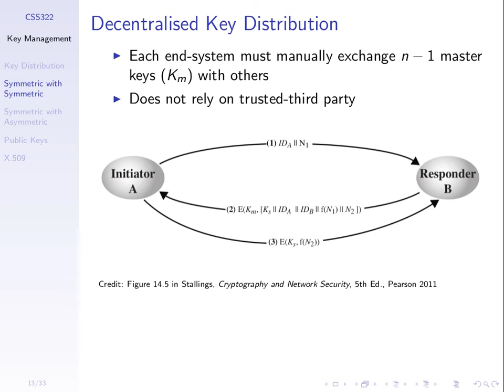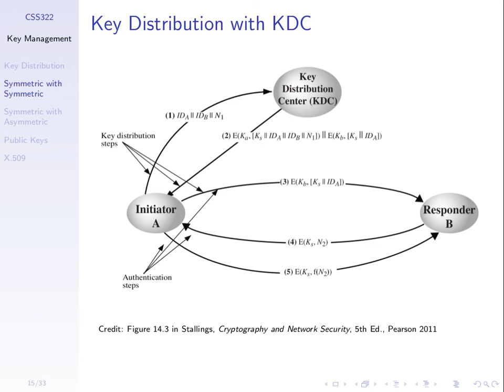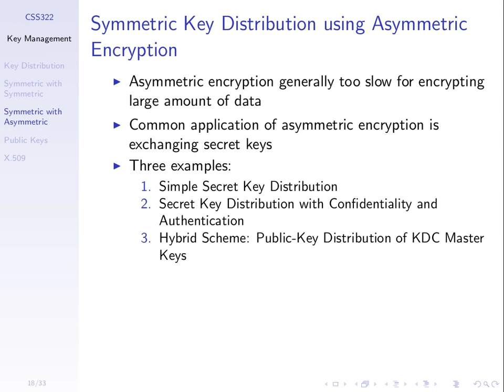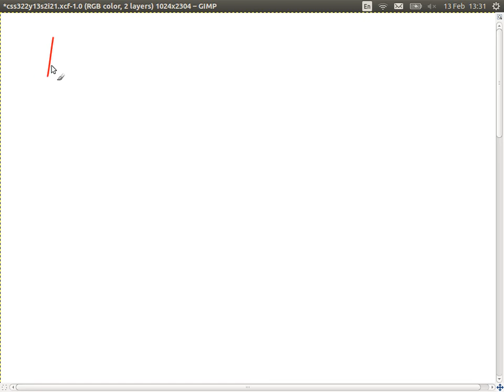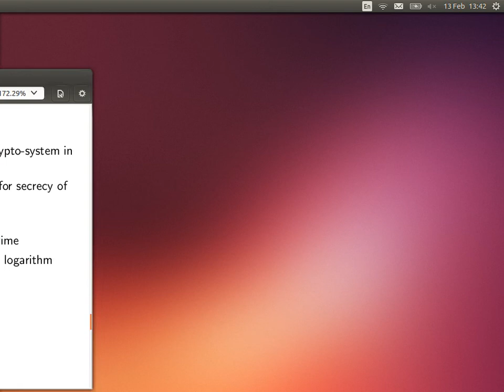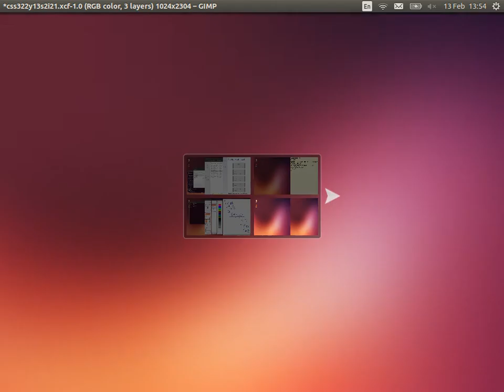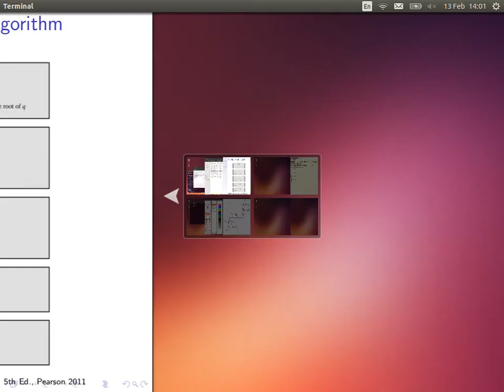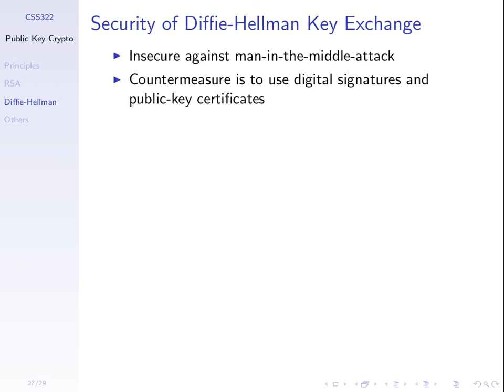Key management and Diffie-Hellman Key Exchange (CSS322, Lecture 21, 2013)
Key management and distribution. Man-in-the-middle attack. Diffie-Hellman Key Exchange. Lecture 20 of CSS322 Security and Cryptography at Sirindhorn International Institute of Technology, Thammasat University. Given on 13 February 2014 at Bangkadi, Pathumthani, Thailand by Steven Gordon.